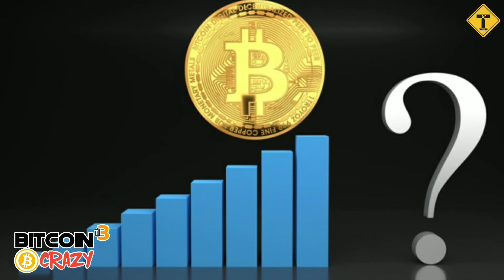BitcoinCrazy : BTC จะแตะ $100,000 หรือไม่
BitcoinCrazy เจาะลึกทุกเรื่องราวเกี่ยวกับ Bitcoin ที่โลกต้องรู้ พบกันทุกวันเวลา 8 โมงเช้า อัพเดตข่าวสารและความรู้ใหม่ ๆ ของบิตคอยน์ทุกวัน
Support ช่อง THAITOWN channel ง่าย ๆ เพียงแค่กด Subscribe และเติมเงินตามรายละเอียดด้านล่างนี้
สมัครสมาชิก/เปิดบัญชี Binance